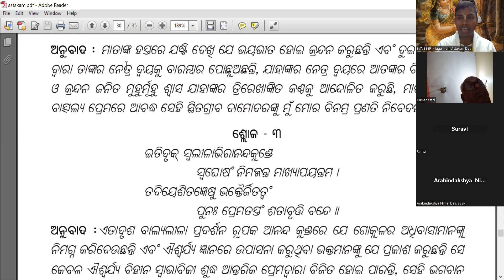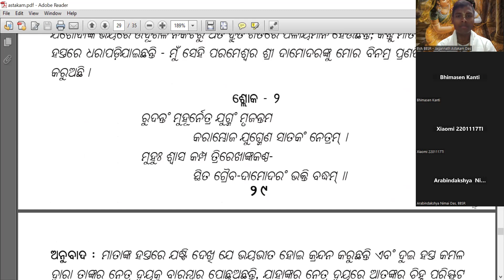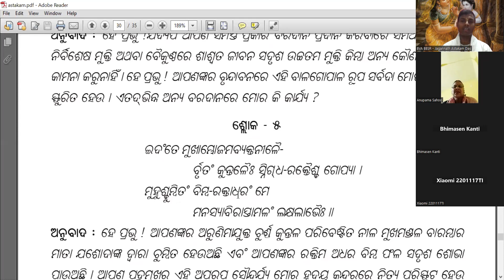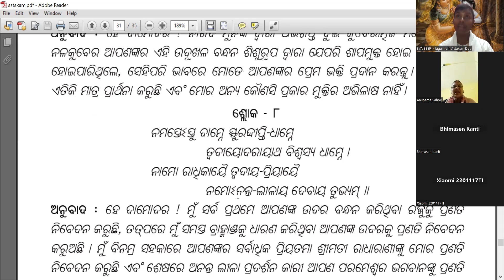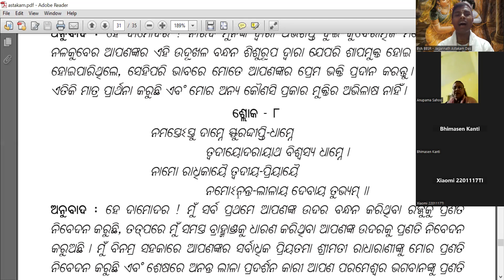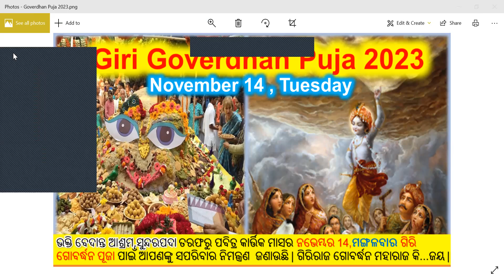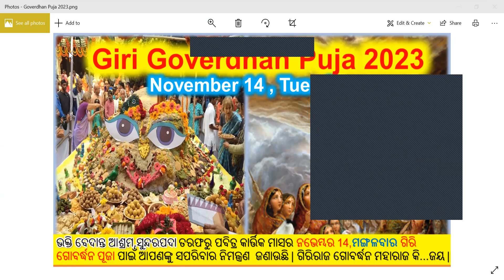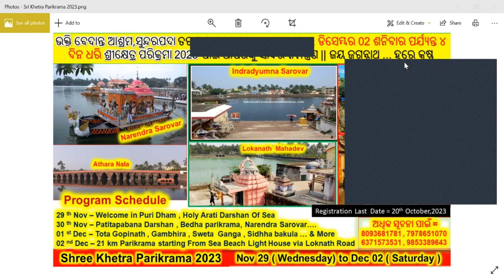Karttik Month Special Sankalp by Devotees | Distribute More Books || Deep Dana || Make All Fortunate